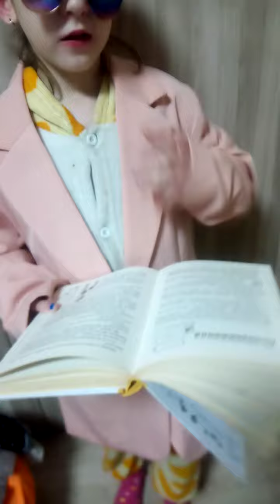Урок немецкого онлайн с дочкой) часть 1 пранк